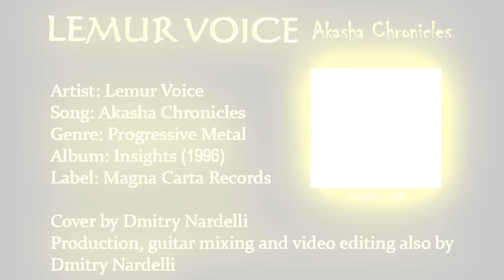Akasha Chronicles - Lemur Voice (Cover - Guitars Only)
So here it is, my favorite Lemur Voice song, from the album "Insights", released in 1996 thought Magna Carta Records.

Well, I learned the song with the tab provided by Marcel Coenen himself (Lemur Voice's guitarist), and you can download the Power Tab (also compatible with Guitar Pro) on his official

CAM1: My smartphone (Samsung Galaxy)
CAM2: My old Sony camera (DSC T-20)